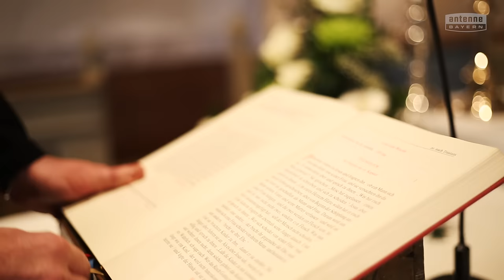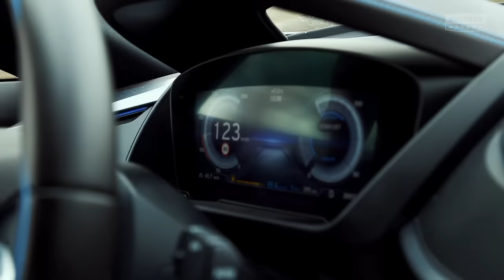BMW i8: Der schnellste Pfarrer Bayerns - ANTENNE BAYERN Testfahrer gesucht!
Der Pfarrer Wolfgang Oertel steht seit seiner Kindheit auf schnelle Autos und es war schon immer sein Traum, einmal im Leben so einen modernen, schicken Sportwagen wie den BMW i8 zu fahren.